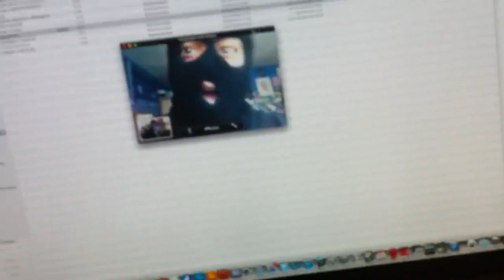Shorty "CALL 'DEM MAN'!!"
Shorty Testing out FaceTime for Mac, trying to ask me to call 'dem man' so he can extort them for money whilst wearing a balaclava